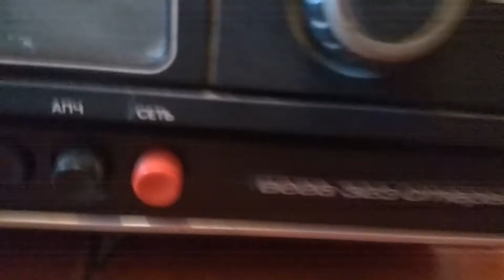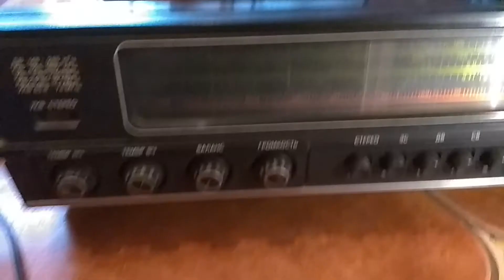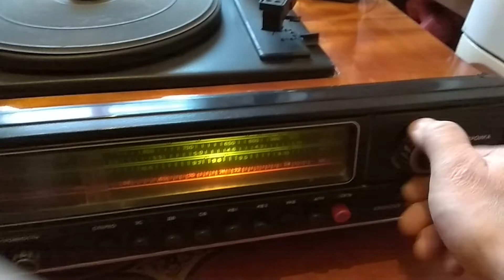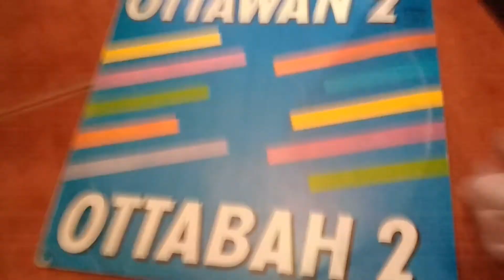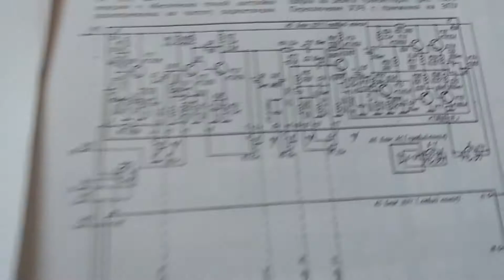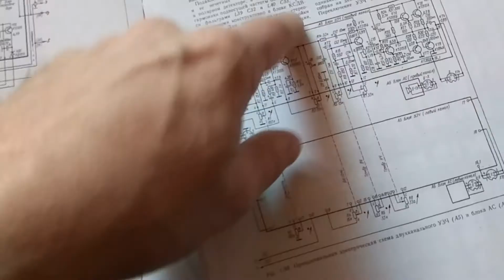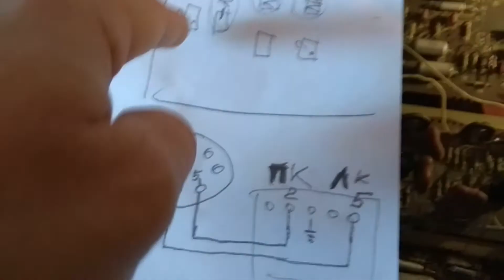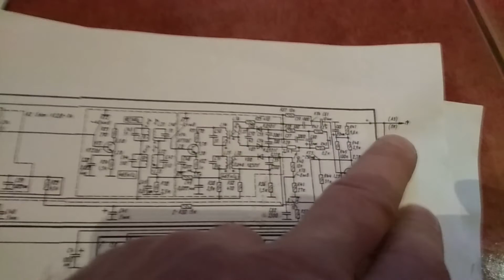Ретро Радиола Вега 323 стерео ремонт звукового тракта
Попросили починить Ретро радиолу ВЕГА-323 Стерео.
Не работал один звуковой канал.
Осматриваем, проверяем, разбираем, ремонтируем. Ну и делаем небольшой обзор.